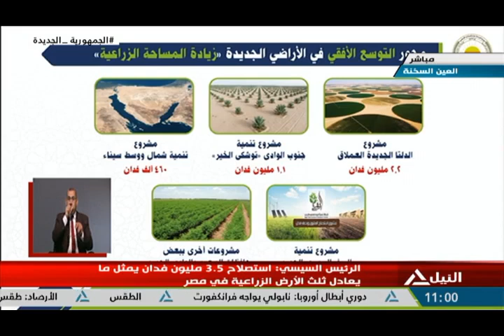مداخلة الرئيس السيسي خلال افتتاح مجمع مصانع الأسمدة الأزوتية